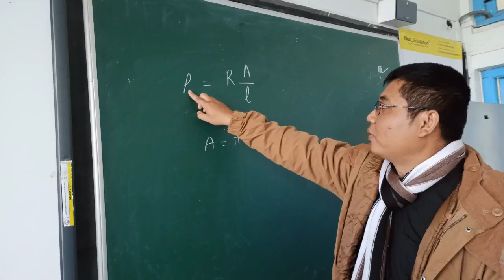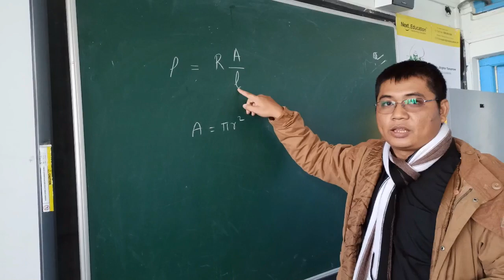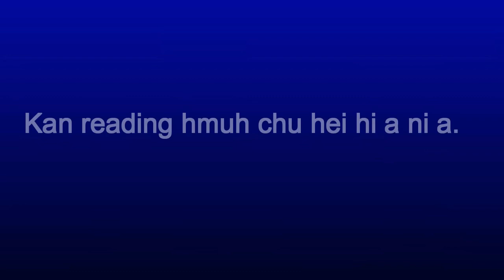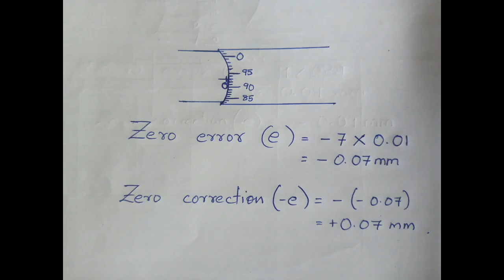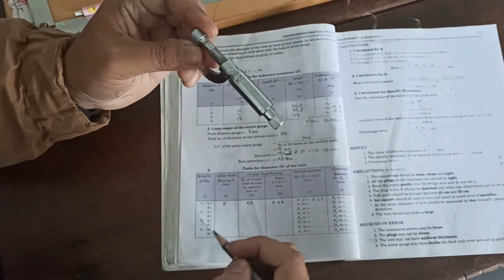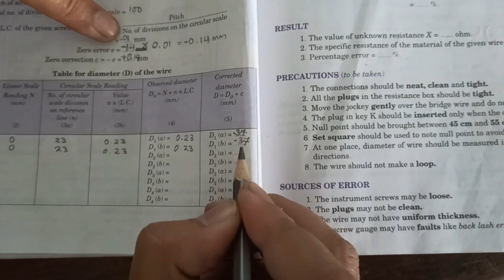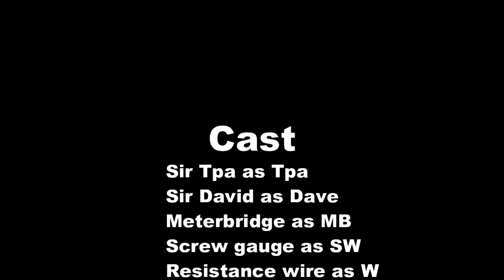Meterbridge hmang a resistivity zawn dan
Class 12 physics practical a meterbridge instrument hmang a resistivity of material zawn dan a ni a. Zirlai ten a chiang zawk a mizo tawng ngei a an hriatthiamna tur atan kan han buatsaih ve rawih a. Uluk tak a lak leh edit ani lo erawh in mi ngaihdamna kan dil nghal a ni.